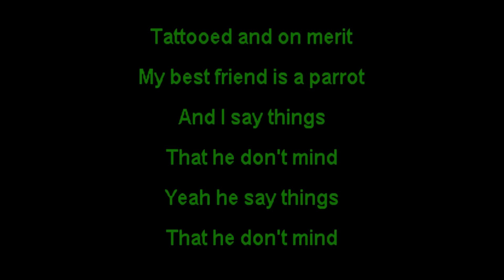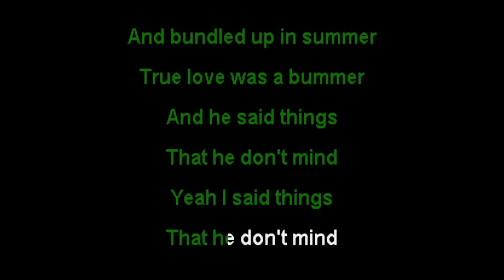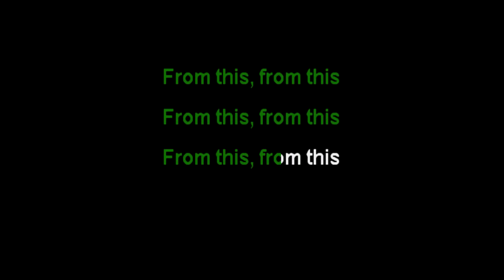Palehound • Pet Carrot • [Karaoke From Space] [Karaoke] [Instrumental Lyrics]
Karaoke version of Pet Carrot from Palehound. Enjoy!